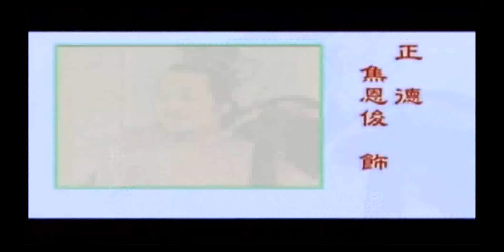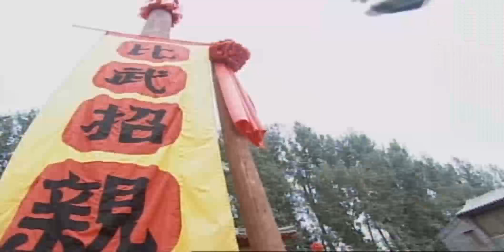偷龍轉鳳 The Switch (2002) - 焦恩俊, 張庭, Vincent Jiao, Zhang Ting - Episode 05